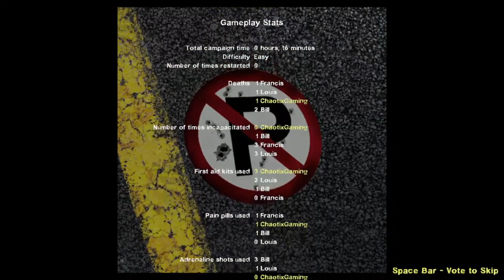No Parking Gameplay - Left 4 Dead 2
Community Campaign Gameplay- Left 4 Dead 2

Welcome to Left 4 Dead 2 Community Campaign Gameplay, where I play custom campaigns made by the L4D2 community for more fun with the game.

Featuring this campaign: No Parking

This is one of the campaign with one stage only. You and you team are having a boss fight with Whittaker inside an armored van. Defeat him so he'll support you in the finale.